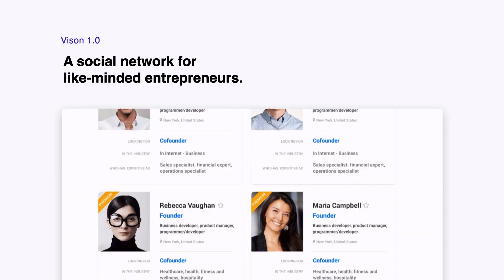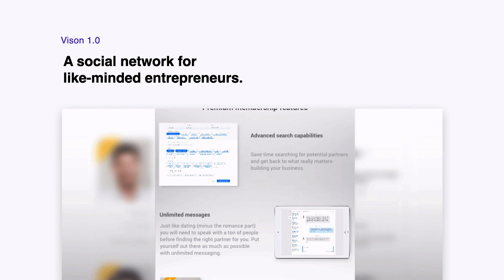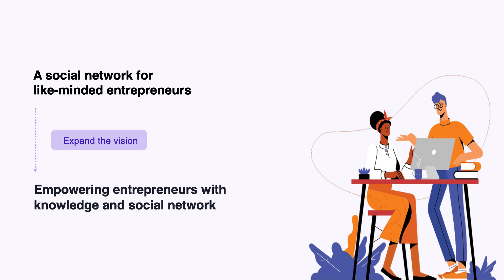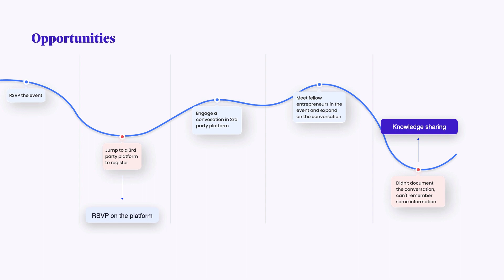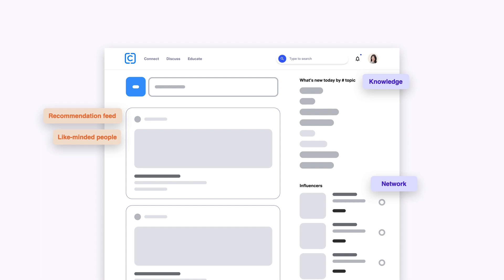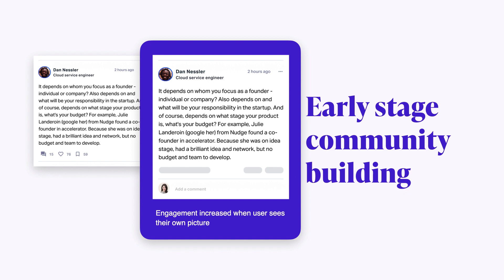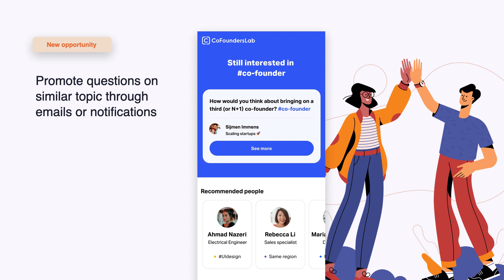Personal UX/UI product design case study reveal - the importance of story telling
In this video, I shared my case study on how I transformed the social network platform to a knowledge sharing platform. There was low-fidelity wireframes, A/B tests and overall story line.